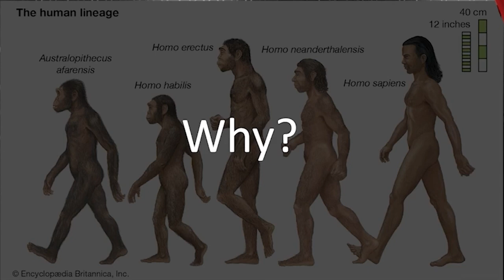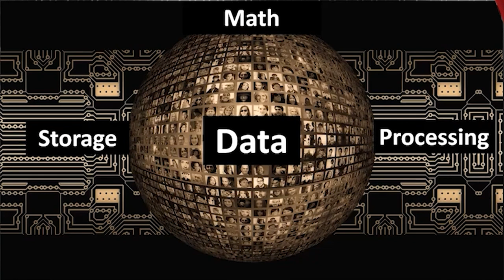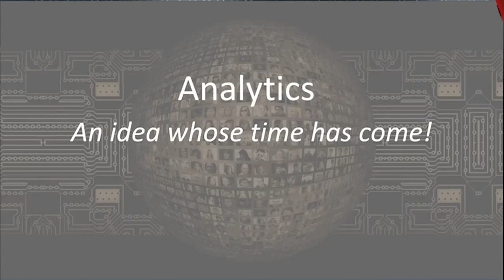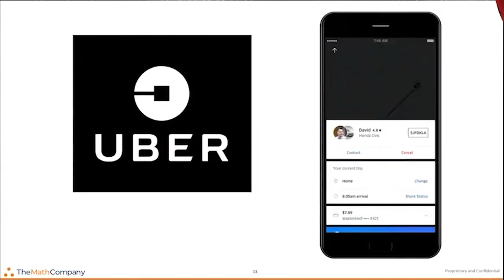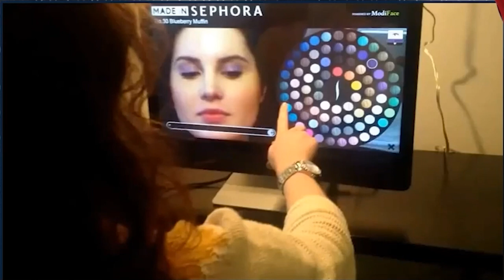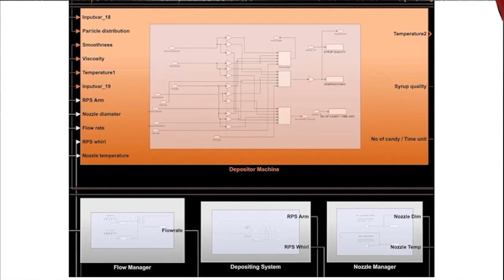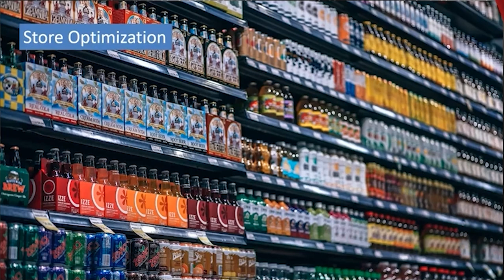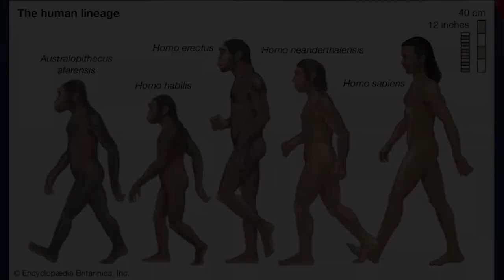Is Data the New Oil? | Mr. Srinidhi Shama Rao | TEDxNITKSurathkalSalon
He is a NITK alumnus from the 2003 batch, he also pursued an MBA from the Kelley School of Business. Mr. Rao has worked in firms like TCS, Mu Sigma and Otis Elevator, he now is an Angel Investor, Startup Advisor and is the Head of Innovation at TheMathCompany where they help enterprises build and upgrade in-house analytics centres. They have ongoing engagements with 45+ Fortune 500 or equivalent clients across 15+ industry verticals, spanning 15+ cities worldwide!

As a professional in Big Data Analytics, his projects speak volumes about his genius, some projects even resulting in multi-million dollar impact! The ever-changing realities in AI and the exchange of data on the technology front have definitely brought both dangers and benefits for users like us. Mr. Rao has been helping companies create significant value through analytics/AI and digital adoption - which makes him the perfect individual to help us think deeper than what is exposed to us Mr. Srinidhi Sharma Rao is  an expert in Data Analytics and AI for Business. He is a NITK alumnus from the 2003 batch, he also pursued an MBA from the Kelley School of Business. Mr. Rao has worked in firms like TCS, Mu Sigma and Otis Elevator, he now is an Angel Investor, Startup Advisor and is the Head of Innovation at TheMathCompany where they help enterprises build and upgrade in-house analytics centres.

As a professional in Big Data Analytics, his projects speak volumes about his genius, some projects even resulting in multi-million dollar impact! The ever-changing realities in AI and the exchange of data on the technology front have definitely brought both dangers and benefits for users like us. Mr. Rao has been helping companies create significant value through analytics/AI and digital adoption - which makes him the perfect individual to help us think deeper than what is exposed to us. This talk was given at a TEDx event using the TED conference format but independently organized by a local community.